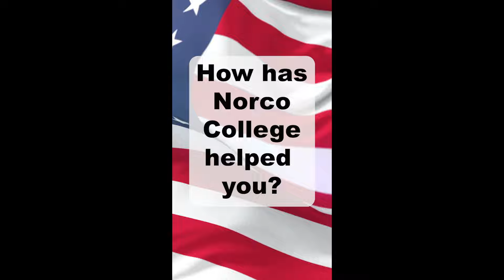RCCD Veterans Day 2024